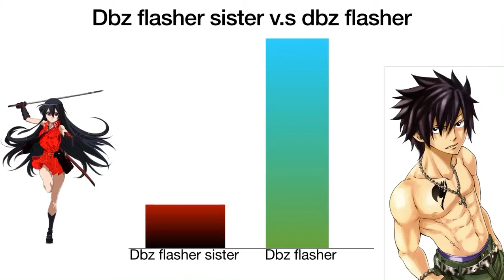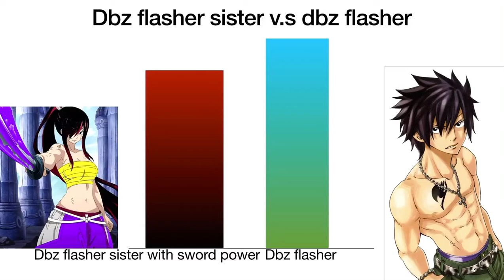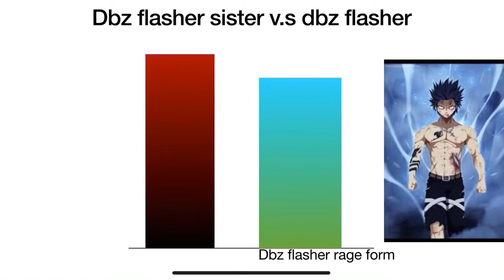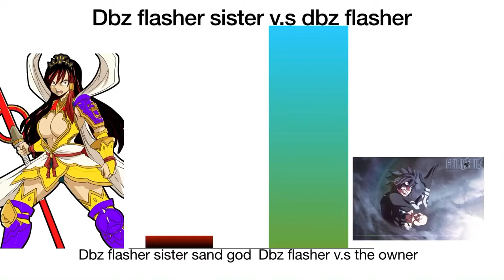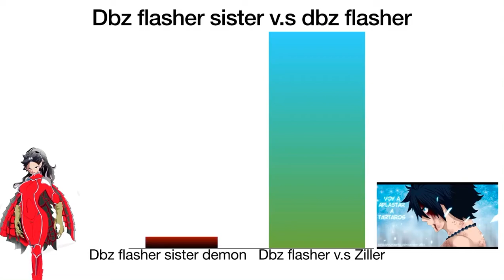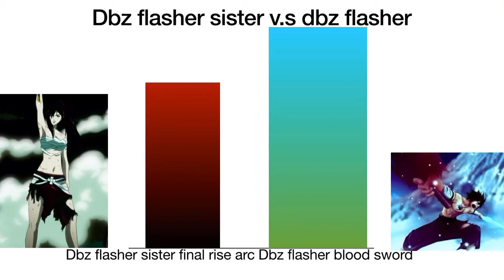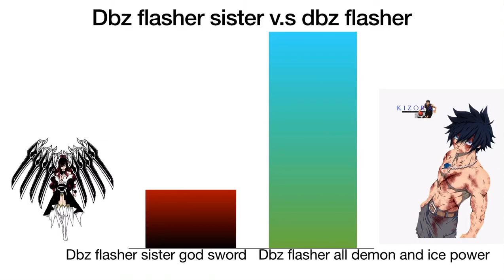Dbz flasher v.s dbz flasher sister